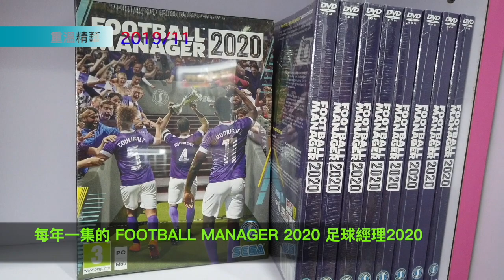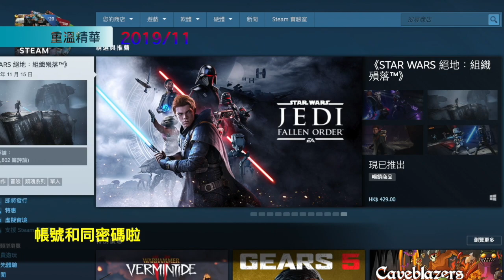實體店回顧（精華重溫）2019年11月份/足球經理2020/EA遊戲登陸STEAM平台/大富翁10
網店【ONLINE SHOP】

實體店【MY SHOP】
店鋪資訊
Address: 263, Oriental 188 shopping centre, 188 Wan Chai Rd,